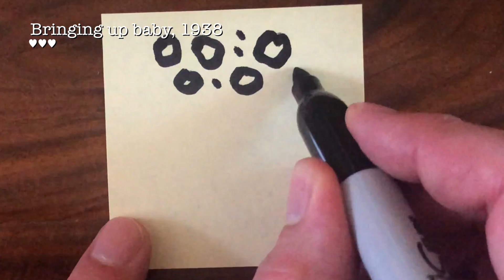Film 59 - Bringing up baby, by Howard Hawks (1938)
I watched the fifty-ninth of the 501 must-see movies from the book (page 69): Bringing up baby, by Howard Hawks (1938)